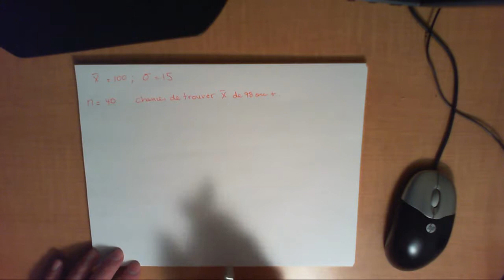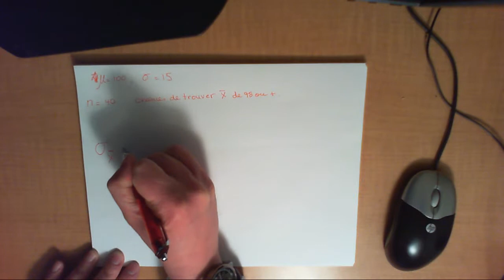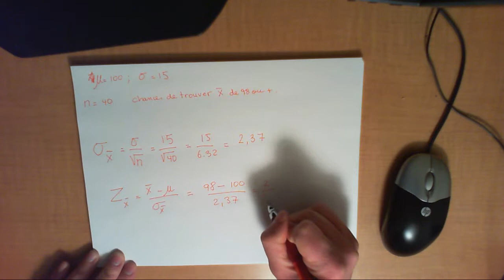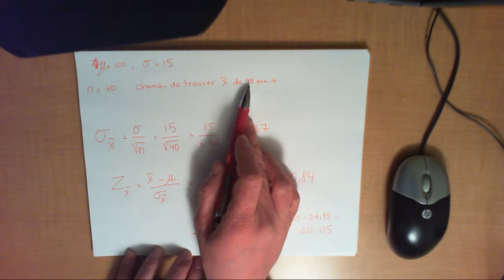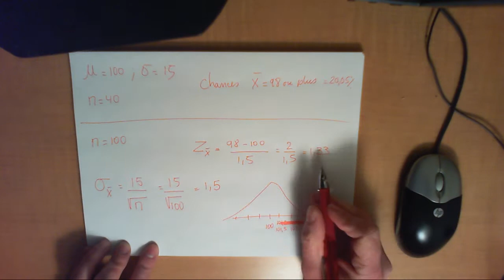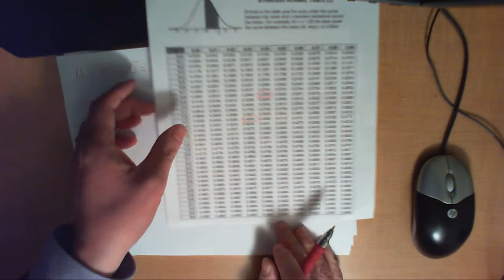STATS 04 Calcul de probabilité d'une moyenne (exemple)